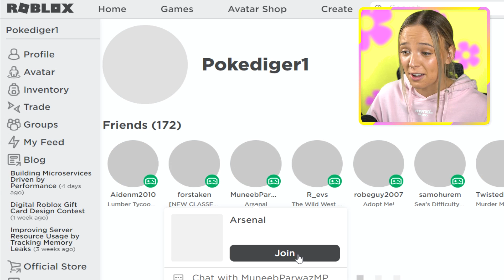I Got POKE's Password.. What I Did Next Was Worth It.. (Roblox)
I Got POKE's Password To Prank His Home! (Roblox)